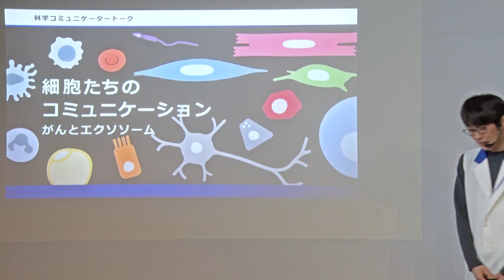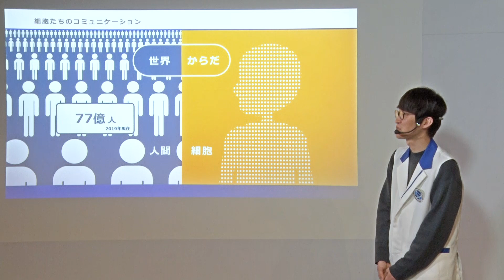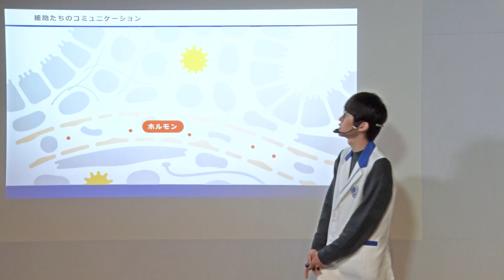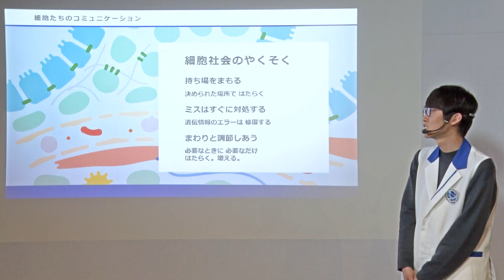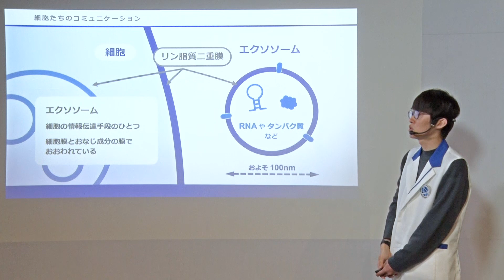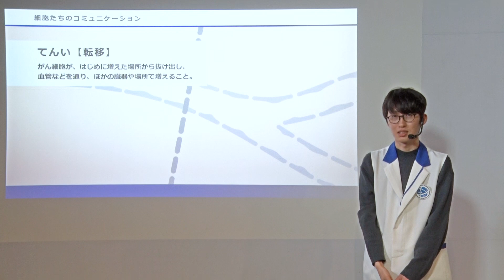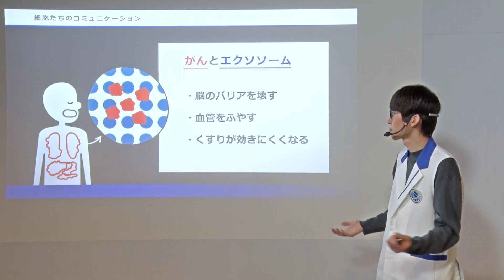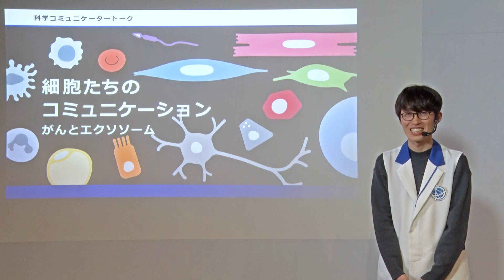「細胞たちのコミュニケーション」日本科学未来館 科学コミュニケーター・トーク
体の中で虎視眈々と狙いを定めるがん細胞が駆使するのは、細胞たちの大事なメッセージツール「エクソソーム」でした。
約37兆個もの細胞が集まったにぎやかな「細胞社会」へ、みなさんをお連れします。

制作・実施
三澤 和樹 (日本科学未来館 科学コミュニケ―ター)